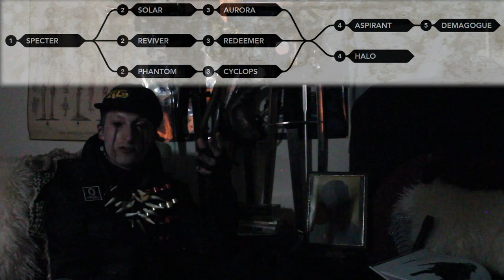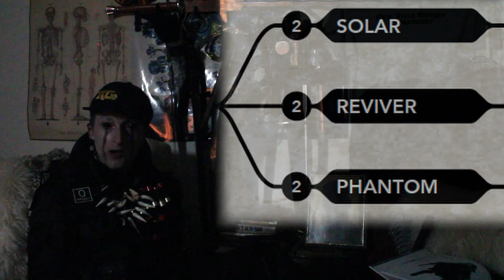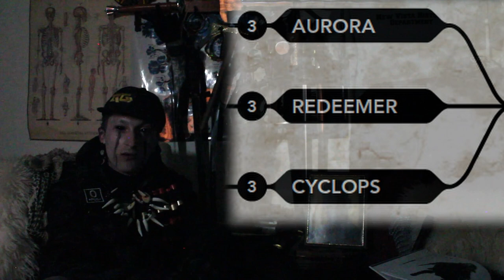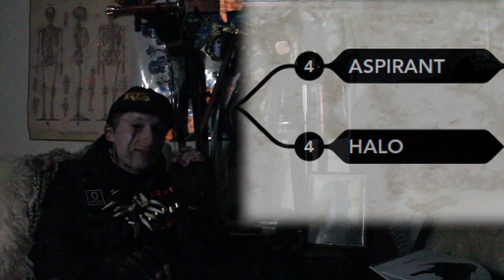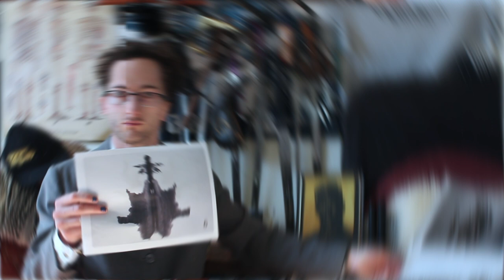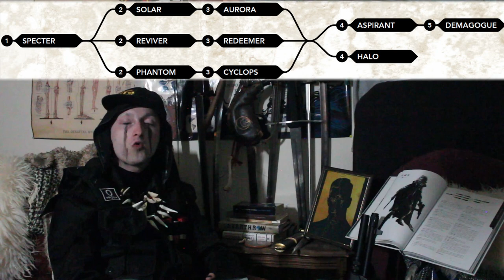How To - Palers - DEGENESIS REBIRTH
I wholeheartedly endorse SIXMOREVODKA
All Imagery used within this video is either of my own make (the Palebird icon) or belongs to SIXMOREVODKA
DEGENESIS: REBIRTH
The music used within this Video is from Skullmad who so generously allowed me to utilize his creations.
As well as Tabletop Audio, which I use in my own games

A HUGE thank you to my  friends who helped create and provide voice for this little video.
Please check out Coop the Gm’s Stuff!  Spotify, Apple Podcasts and more.
Appreciate you bro

Please come say hi at the discord, there are so many helpful and intelligent people there with all sorts of ideas for games. Come and share your own.

And CLAN WARS (Sign up and Protect the protectorate)

Primal Punk:
Pg 319-329 Cult

Katharsys:
Pg 94-97 Ranks
Pg 155-157 (READ THE SUN DISCS)

Artifacts:
Pg 40 Horde reading
Pg 180-183
Pg 212-225 Memetics

Moloch:
264-265 Palers in the Protectorate (a few spoilers)

Read Exalters…